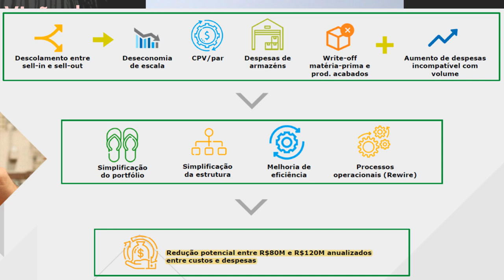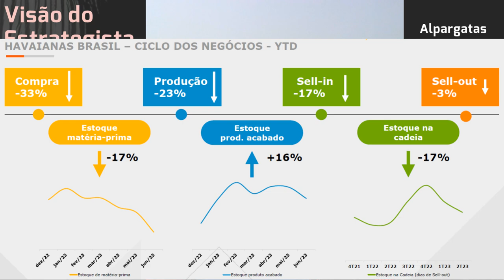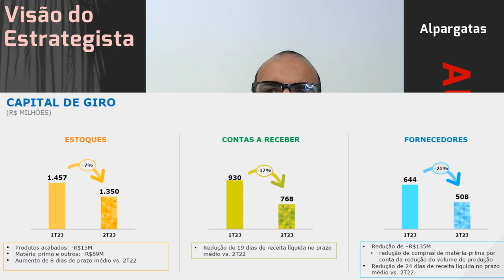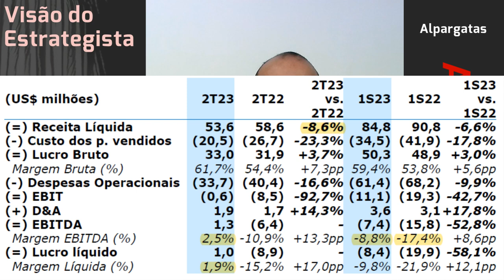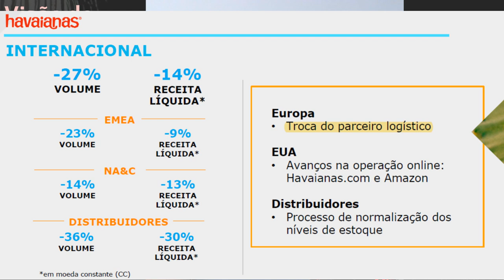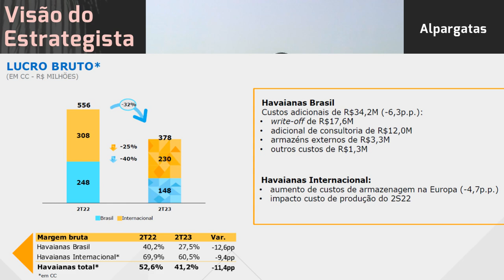05.08.2023 - Visão do Estrategista - Resultados Alpargatas 2T23 - ALPA4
Ainda vale entrar em Alpargatas (ALPA4) depois da forte subida? - Live 216 (22/05/23) - Visão do Est
O que achou da renúncia do CEO da Alpargatas (ALPA4)? - Live 213 (01/05/23) - Visão do Estrategist
Você acha que a Alpargatas (ALPA4) pagou demais pela Rothy's? - Live 189 (14/11/22) - Visão do Estra